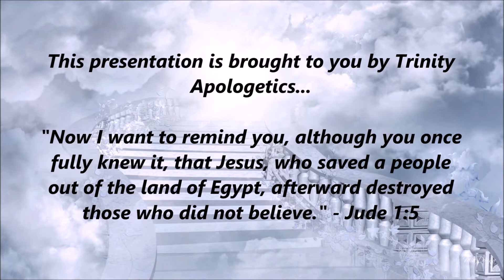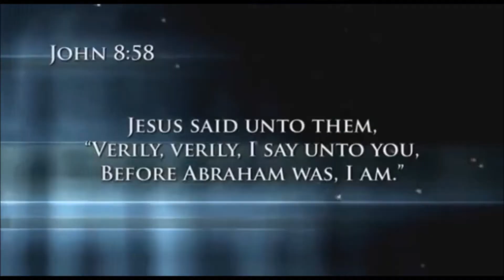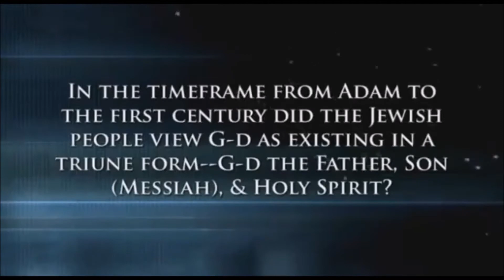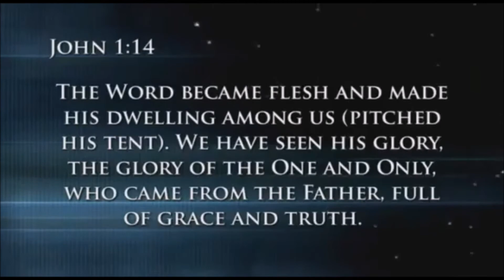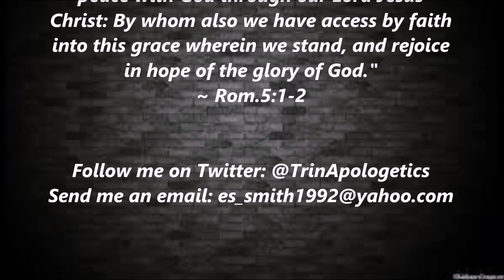Jewish Trinitarians?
Jewish Trinitarian, Dr. Michael Brown, discusses some of the Trinitarian leanings found in Jewish sources that go well with the tri-unity concept of YHWH found in holy Scripture, all the while emphasizing the oneness of God.

Unfortunately some Trinitarian scholars don't emphasize the oneness of God as much as they should but here Dr. Brown does a great job.

Moreover, many anti-Trinitarians forget the fact that there are Messianic Jews today who affirm the Trinity along with the Shema (Deu. 6:4). We Trinitarians affirm the oneness of God (Isa. 46:9, 44:24, 1Cor. 8:6) and also the threeness of God (Mt. 28:19, John 14:16, 26, 15:26, 16:13-15, Eph. 4:4-6, 1Pe. 1:2). We are biblical Trinitarian Monotheists.